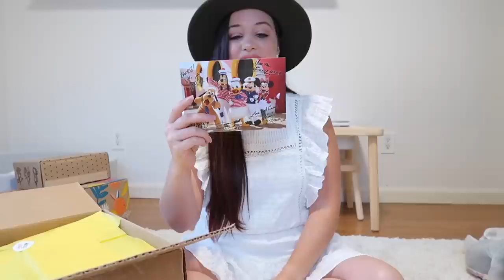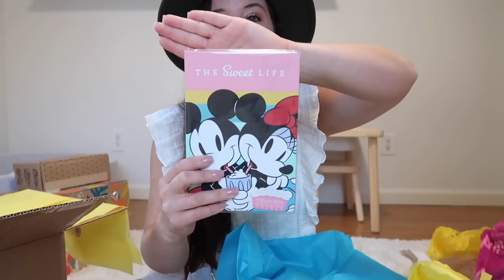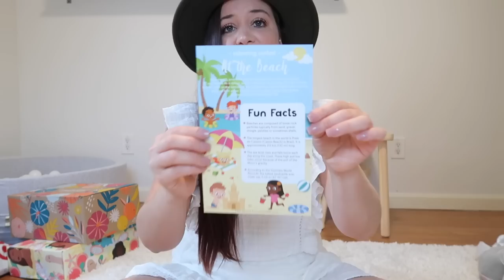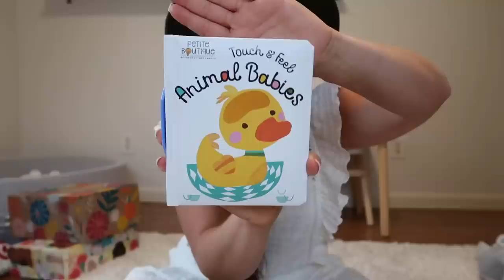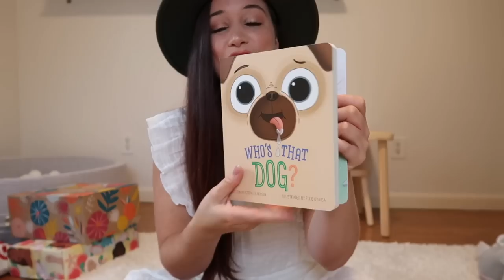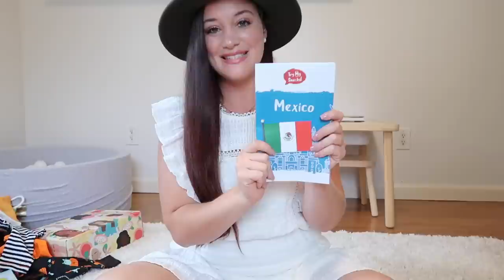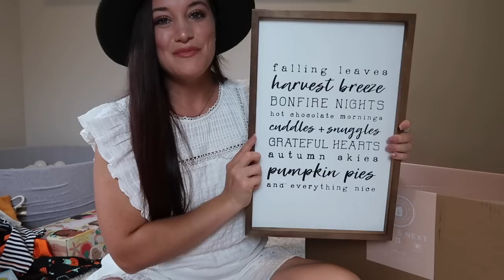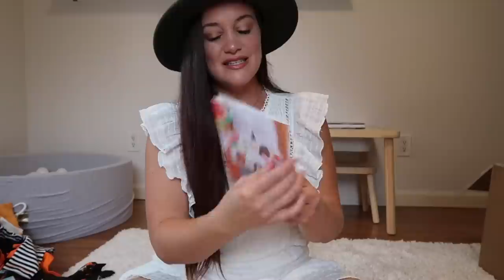EPIC COLLECTIVE MONTHLY UNBOXING REVIEW HAUL | DISNEY. LIFESTYLE. HOME DECOR. & MORE. (12 COMPANIES)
there are a LOT of boxes in todays video...

dress I am wearing in this video
similar hat I am wearing in this video

the dis box (1:46)
*sent to me for reviewing purposes*

mickey loot box (6:30)
I received the E ticket box
code: cakes10 for $10 off first box

lily post book box for littles (17:02)
*box purchased with my own money*
use the above link to save $10 off of your first box

baby box clothing haul (20:20)
*all items purchased with my own money*
mickey mouse sweatshirt
rolling stones t shirt
pumpkin pajamas
skeleton pajamas
corduroy suspenders outfit
dreams do come true outfit - no longer available
orange romper
yellow bear romper
green knit onsie
candy corn onsie
milk monster outfit
peek a boo outfit

fabfitfun box (26:07)
*box sent to me for reviewing purposes*
 code - ALLIECAKES to save $10 off first box

boxycharm (30:39)
use the above link to save money off of your first box

vella box (35:55)
code: ACAKES5 to save some money off first box

love goodly (38:55)
code: LOVEALLIECAKES for $5 off first box

bath and body works (42:05)

try my snacks (45:48)
code:

decocrated fall 2020 box (51:28)

womens collective box (56:39)
code: working on getting one

HUGS!